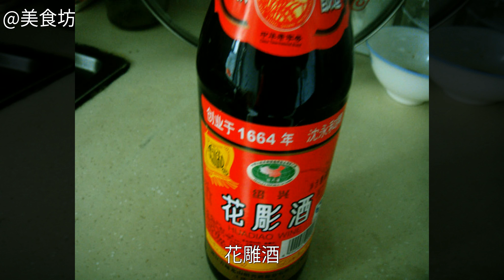醉雞的家常做法醉雞怎麼做好吃 醉雞的做法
醉雞的做法,醉雞怎麼做好吃,醉雞的家常做法醉雞怎麼做好吃 醉雞的做法 醉雞的家常做法